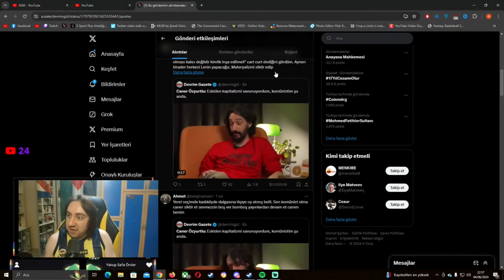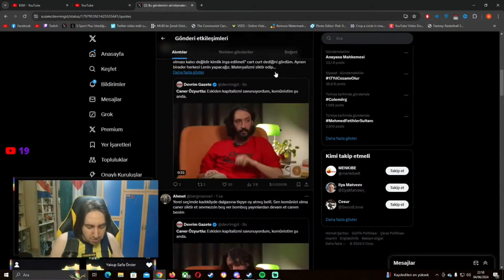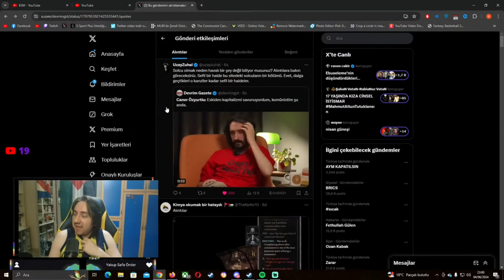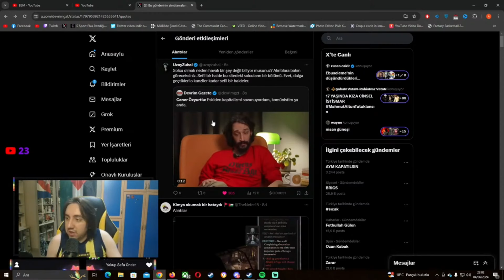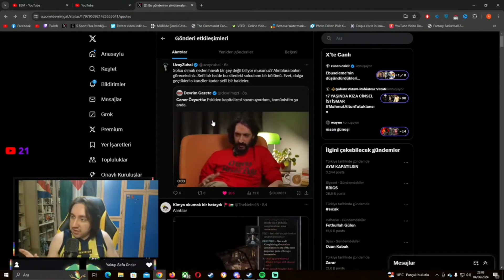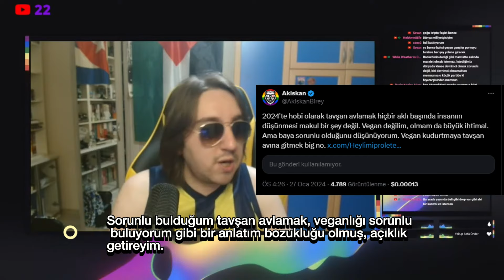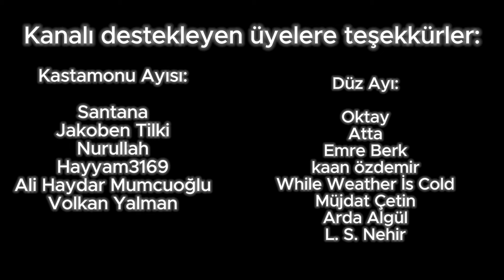Ahlaki Üstünlükçülük | Caner Özyurtlu Vakası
Caner Özyurtlu'nun komünist olmasını beğenmeyen solcu abiler. İlerici hareketlerdeki ego mastürbasyonundan gatekeeping yapma sorunu. Kendini olmuş görmenin yarattığı rahatlık hissinin progresif harekete yaptığı zararlar. Ahlak toplumsal mı? Hepsi bu videoda.